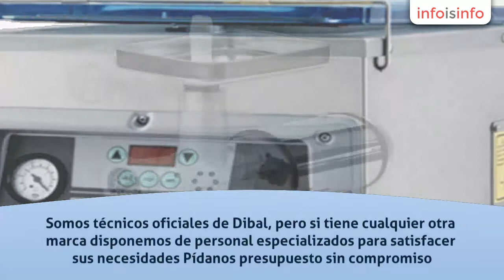Repuestos en Málaga - Corybal - InfoIsInfo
Corybal, Repuestos en Málaga. Más Información

Reparación
de maquinaria industrial.

Reparamos su
maquinaría, balanzas, cortadoras, maquinas de vacío, sierras de hueso,
envolvedoras, basculas.

Somos
técnicos oficiales de Dibal, pero si tiene cualquier otra marca disponemos de
personal especializados para satisfacer sus necesidades

Pídanos
presupuesto sin compromiso.

Traiga su
máquina a nuestras instalaciones o mándenosla por un módico precio.

Venta de
Balanzas

Venta de balanzas nuevas y de
ocasión.

Somos distribuidores oficiales de
Dibal, no dude en consultarnos cualquier duda, nos ponderemos en contacto para
recomendarle lo que su negocio necesita.

Tenemos especialistas en maquinaria y le recomendará las mejores
opciones y precios para  su negocio

Venta de
maquinaria industrial.

Vendemos  maquinaría industrial, cortadoras, maquinas
de vacío, sierras de hueso, envolvedoras.

Le buscamos
cualquier maquinaria que necesite, usted llámenos y le buscamos la maquinaria
necesaria para su negocio.

Pídanos
presupuesto sin compromiso.

Mandamos  su pedido de
maquinaria por un módico precio.
En estos momentos nuestros técnicos te pueden dar información de tu avería, y así solucionarte el problema de tu maquinaria.

En nuestras oficinas te harán un presupuesto a tu medida y así sabrás exactamente lo que te costará tu avería, te aconsejarán si es mejor reparar o comprar.

Te ofrecemos maquinaria industrial, especializados en material de carnicería como picadoras, sierras de hueso, cortadora de fiambre, filmadoras.Somos especialistas en balanzas, la marca que te recomendamos es Dibal ya que somos servicio técnico oficial y servicio oficial de venta en Málaga.

Te ayudamos a elegir tu maquinaria mas adecuada para tu negocio, nuestro técnico te aconseja cual sería